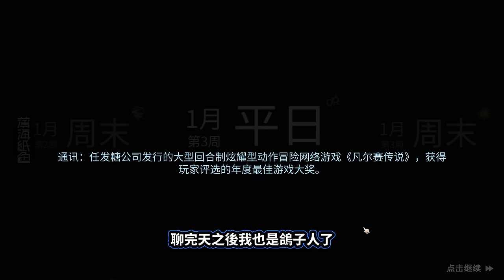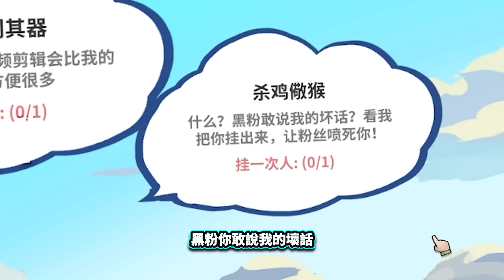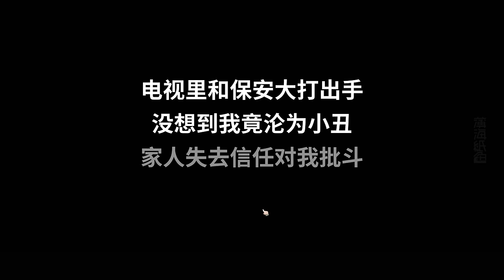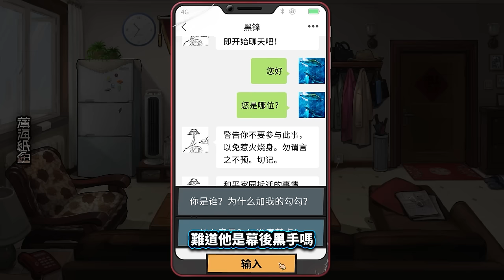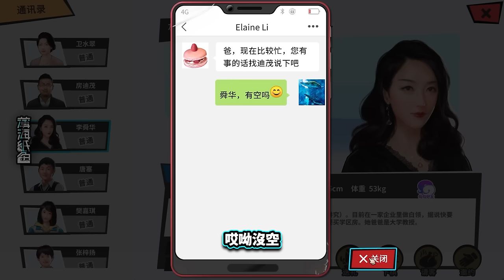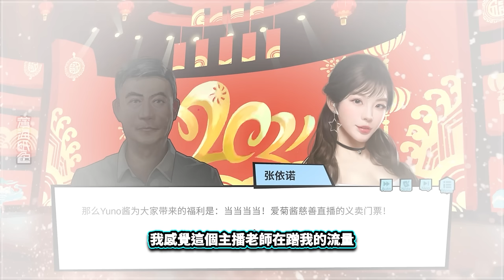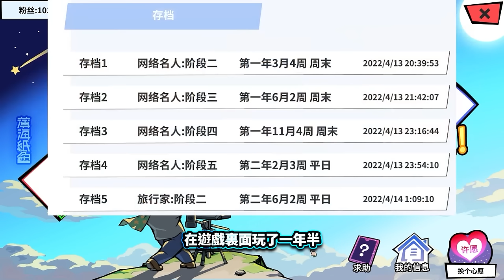我宣佈，我要退休了！提前體驗退休生活！退休後的我居然成了一名訂閱量超過一億的超級大youtuber！ | 退休模擬器 【薄海紙魚】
我：退休模擬器真好玩，我啥時候也能訂閱過億啊？
觀眾：你現在不就是嗎？

🎬【影片訊息】
1）參演：薄海紙魚
2）剪輯：薄海紙魚
3）字幕：薄海紙魚
4）封面：薄海紙魚

▬▬▬▬▬▬⚠️ 特別提醒 ⚠️ ▬▬▬▬▬▬
❌不要在其他作者的影片裡刷寫我的名字，包括但不限於音樂平台，社交平台，其他平台等等
❌不要輕易相信其他地方自稱 薄海紙魚 的人的言論或求助，謹防受騙